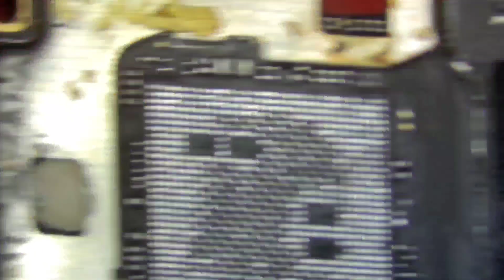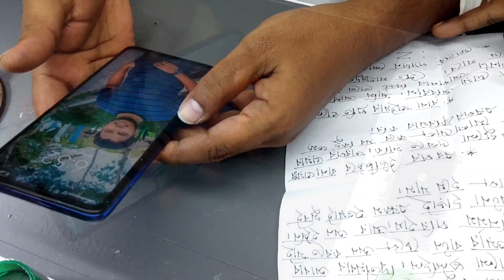Poco X3 Pro Stop Working | Success Rate 99%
Poco x3 pro Dead issue fixd by @ranatelecom

Rana telecom
Tangail Sador
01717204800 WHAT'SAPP